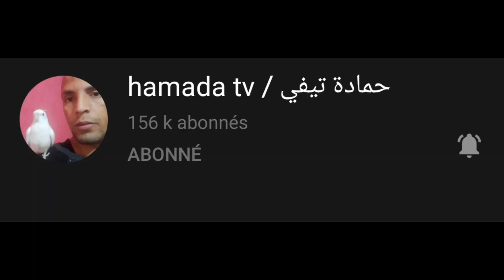طيران الحر( هدد خارجي ) لطائر كروان كوكتيل كالوبسيت مع ملك طيران الحر/ vol libre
طيران الحر لطائر كالوبسيت كوكتيل كروان